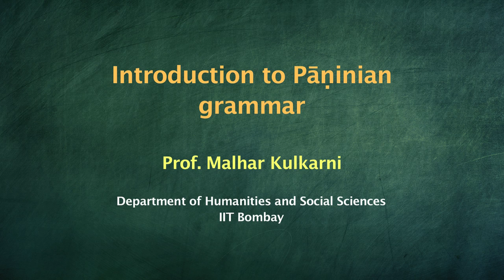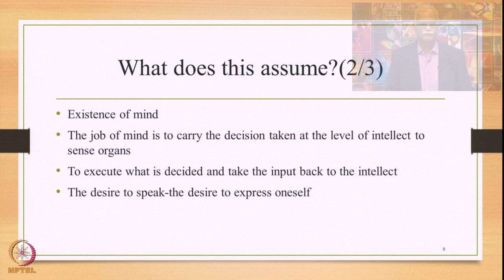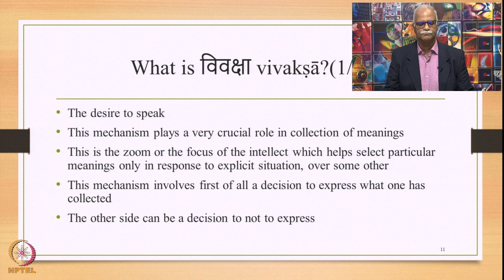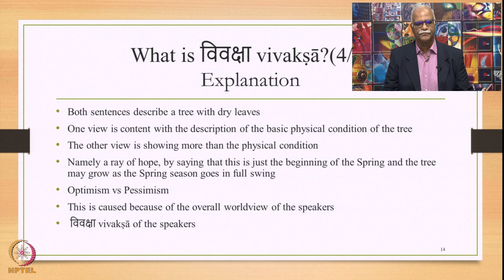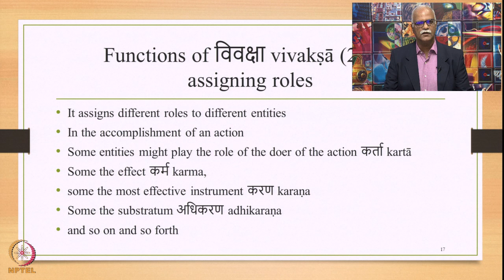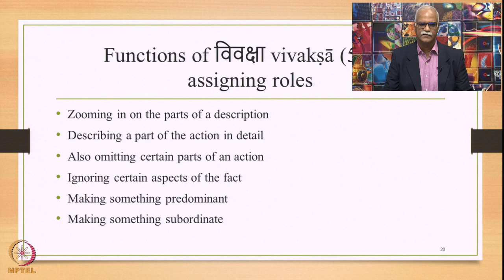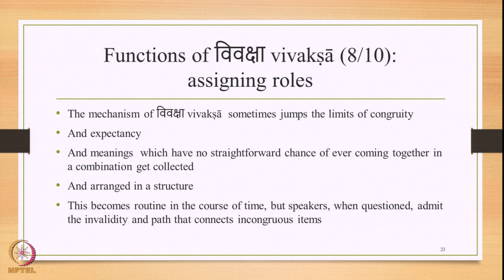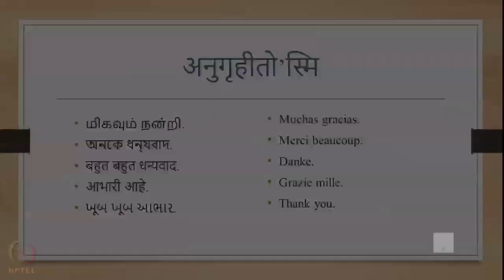Week 6: Lecture 27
Week 6: Lecture 27: Process of Speech Production: विवक्षाvivakṣā; 2/8